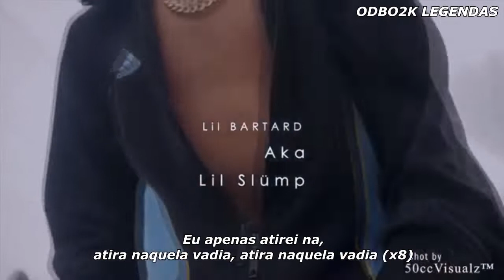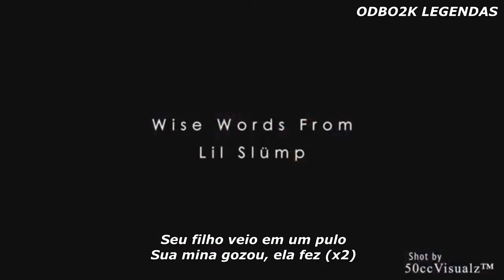lil slümp - ShootDaBitch (Legendado)